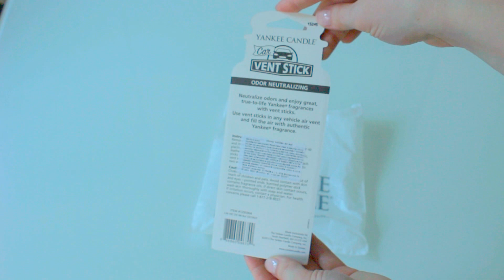Yankee Candle Unboxing Car Vent Sticks / Vonné kolíčky do auta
Yankee Candle Car Vent Sticks. Yankee Candle vonné kolíčky do auta.

Yankee Candle Black Coconut , Yankee Candle Clean Cotton , Yankee Candle New Car Scent.